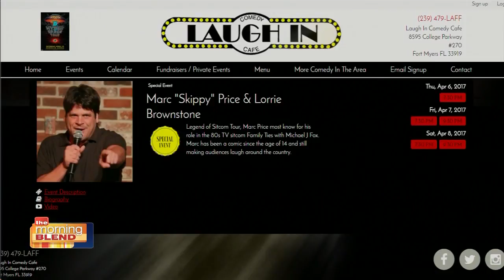“Family Ties”, Marc "Skippy" Price is in our studio this morning sampling his comedic chops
Marc "Skippy" Price went from starring alongside Michael J. Fox but now, Mark Price can be seen taking the stage with his new comedic act.